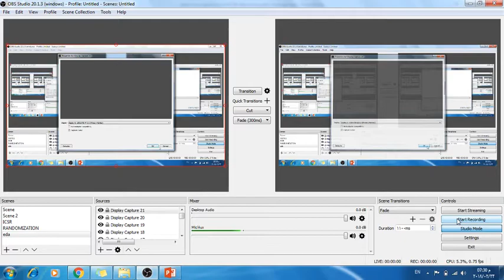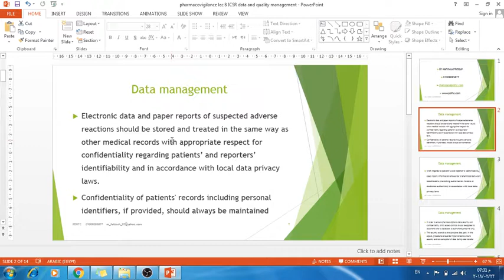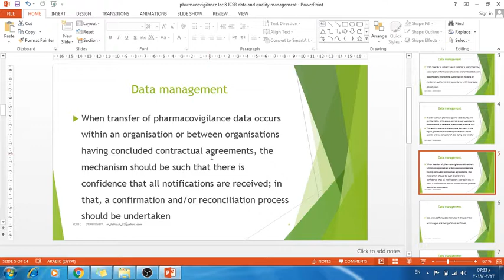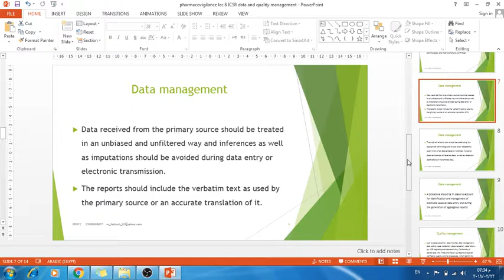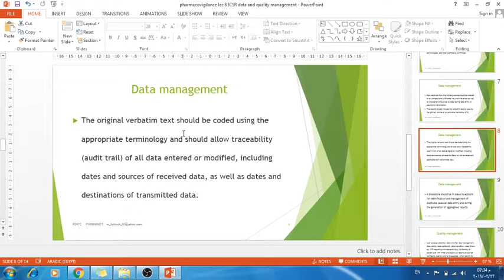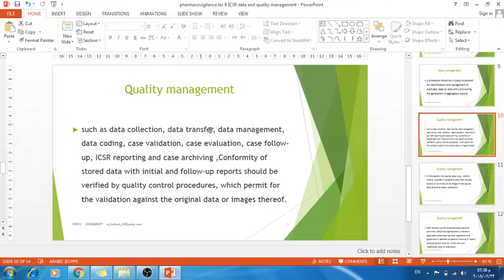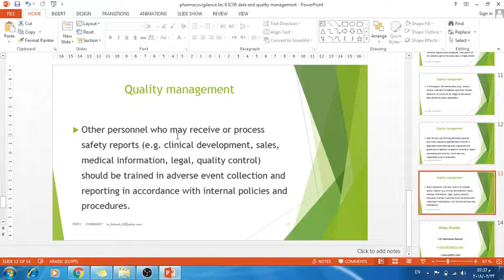pharmacovigilance lec 8 ICSR data and quality management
data and quality management of ICSRs

sincerely
dr mahmoud fattouh
head of PDRTC